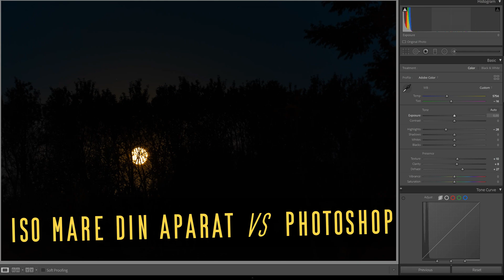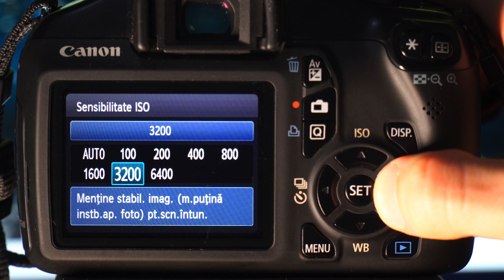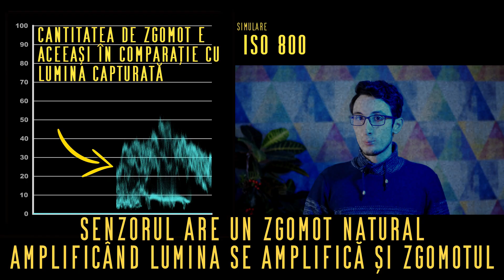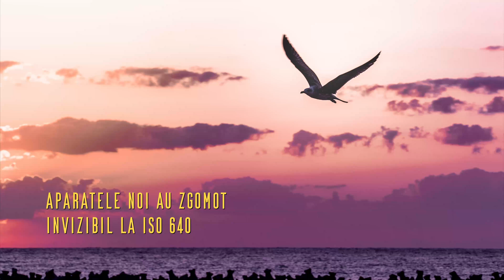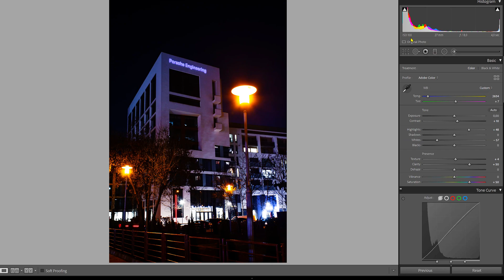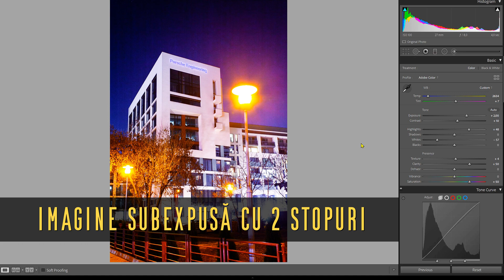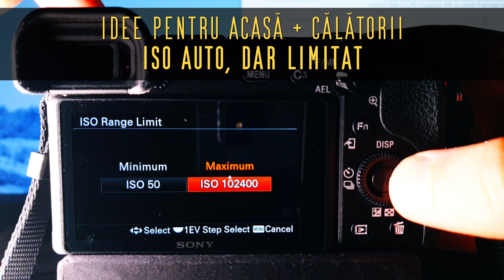ISO și Zgomotul de imagine. Mituri și soluții.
Cu ISO poți multiplica lumina ce ajunge la aparatul foto pentru a obține o imagine expusă corect, dar pare că produce imagini mai rele. Zgomotul de imagine devine vizibil, dar nu este generat de ISO ci chiar de senzorul camerei.
Lumina slabă este cauza imaginilor rele tehnic, de aceea este important să cunoaștem performanța DSLR-ului/smartphone-ului nostru în interiorul unei camere întunecate, seara și noaptea; și să știm cum să rezolvăm această problemă.

0:00 - Ce este și ce nu este ISO
1:02 - Controlul luminozității pe DSLR
2:00 - Zgomotul de imagine
2:17 - ISO și intervalul dinamic
2:32 - Calitatea imaginii în funcție de aparat
2:51 - Când/Ce ISO să folosești
3:31 - Zgomotul în zonele luminoase și clare
3:48 - ISO mare fără zgomot: Full-Frame vs APS-C vs Micro 4/3 vs Smartphone
5:11 - Reducerea zgomotului
5:47 - ISO vs modificarea expunerii pe calculator
7:04 - ISO automat limitat
7:18 - Cum setezi ISO

🎥 Filmat cu Sony a6600 (+ Sigma 30mm f/1.4) și Samsung Galaxy Note 9
🎤 Înregistrat cu Sony ECM-LV1 + Zoom F1
🎵 Muzica:
   ► Quincas Moreira - Wicked Things